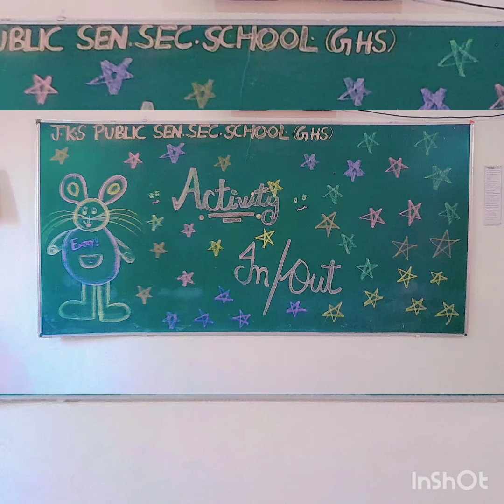Activity of In /out